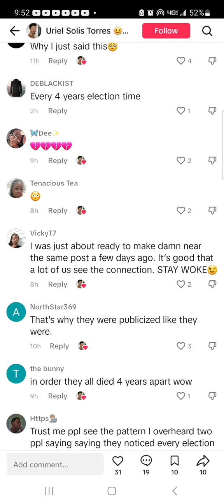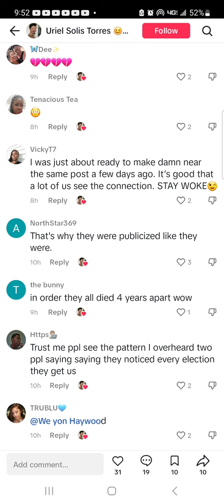Break The 4 Year Cycle we are supposed 2b at 1 Renew 123 ✋️ 4